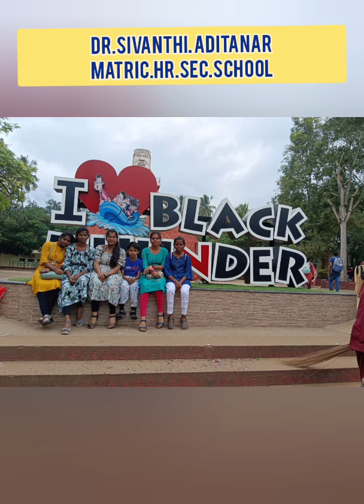Students Tour @ Ooty